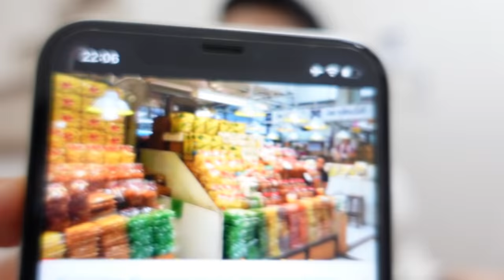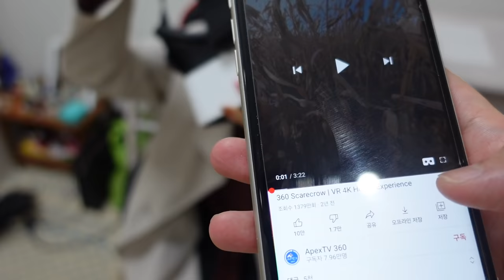ENG)[몰카] VR로 열심히 하는중인 남친을 본 일본인 여자친구의 반응은?!ㅋㅋㅋ숨 막히는 눈치싸움 레전드ㅋㅋㅋㅋㅋㅋㅋ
VR을 사용해
평생 가보고 싶었던
그 곳에 가봤습니다..♡

🍪추천영상
-여자친구 생일 날 울렸습니다.